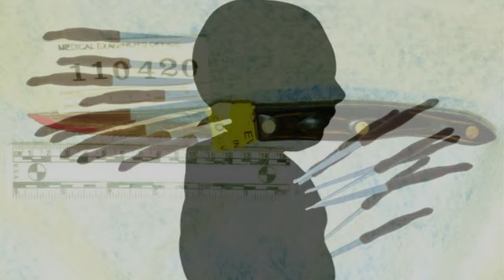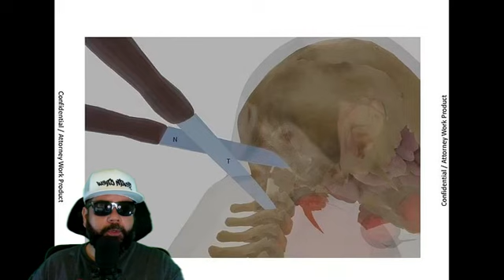The Ellen Greenberg Case. Ruling Upheld "Flawed Investigation"